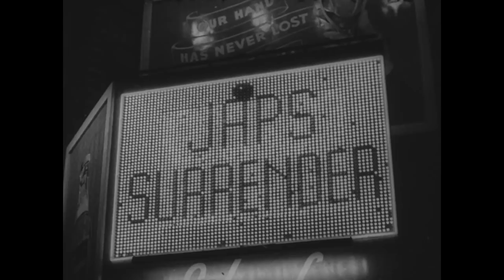Japan Surrenders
Creator(s): Office for Emergency Management. Office of War Information. Overseas Operations Branch. New York Office. News and Features Bureau. 12/17/1942-9/15/1945  (Most Recent)

Series: Motion Picture Films from "United News" Newsreels, 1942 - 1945
Record Group 208: Records of the Office of War Information, 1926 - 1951

Scope & Content: Shows Japan's international activities, 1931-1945: troops embark for Manchuria; Shanghai lies in ruins (1937); Japans delegation leaves the League of Nations; war rages in China; Italian troops invade Ethiopia; Franco's troops guard Madrid; a party celebrates the Axis pact of 1940; Chinese refugees clog the streets; Pearl Harbor is attacked; remnants of the U.S. fleet assemble; the amphibious assault on Guadalcanal; Gen. MacArthur returns to the Philippines; Iwo Jima is attacked; Gen. Buckner watches Japanese surrender on Okinawa; kamikaze planes attack aircraft carriers; B-29's bomb Japan; the Navy bombards Hokaido; the atom bomb devastates Hiroshima; the Potsdam Conference meets; a parade in Moscow; Hirohito rides in a procession; Pres. Truman announces the Japanese surrender; and New York City rejoices. Other personages: Adm. Halsey, Pres. Roosevelt, Chiang Kai-shek, Adm. Nimitz, Sec. of State Byrnes, Sec. of War Stimson, Sec. of the Navy Forrestal, Cordell Hull, Adm. Leahy, Molotov, Stalin, Clement Attlee, Ernest Bevin.

Local Identifier: 208-UN-168